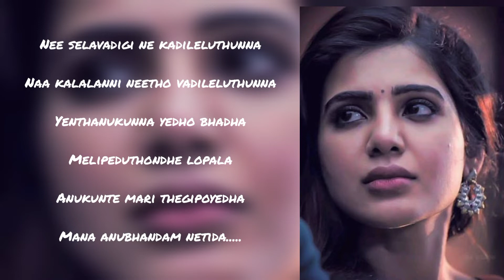Janatha garage | Nee Selavadigi | Telugu Fell Songs